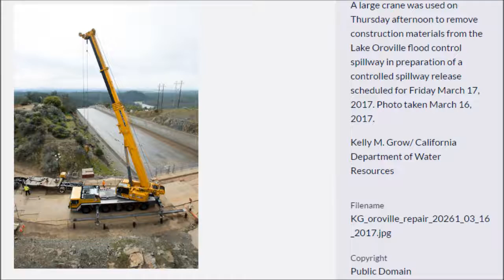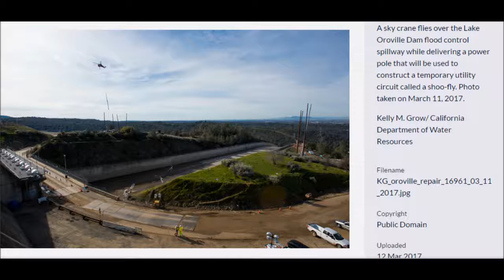Massive Equipment At Oroville Dam March 2017